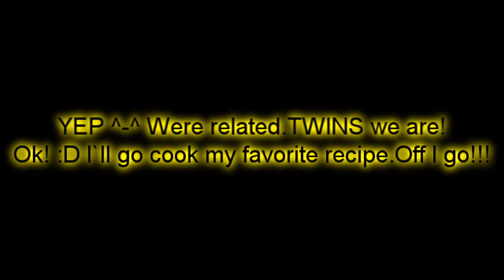Audition to be Emeris in Arkirene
Finally. This is my audition to be Emeris in LovableStrawbelishes' new series, Arkirene. I hope I get the part. I tried, hopefully thats good enough for Emeris.